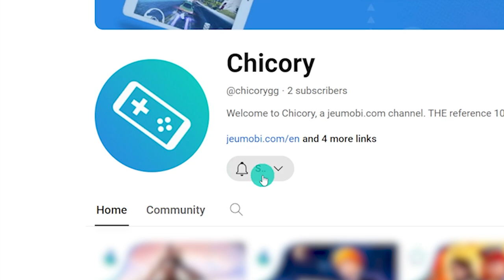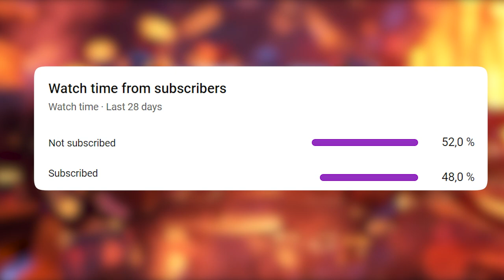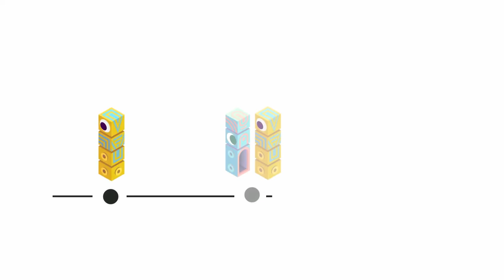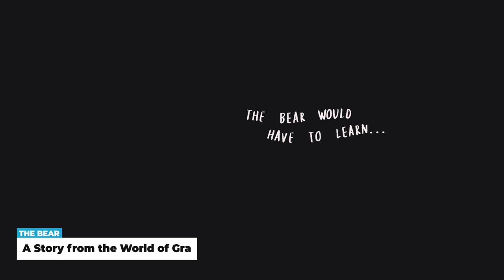📱 Mobile Games News Recap (Android and iOS) #4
Welcome to our mobile gaming news recap (Android and iOS): Week of April 1 to 7, 2024.

Settle in, and like every Monday, I'll be bringing you the week's mobile gaming news! On the summary this week: we finally have a release date for the RPG Wuthering Waves, small new releases like Dadish 3D and Super Farming Boy, and some big games that have just been released or announced.

00:00 Intro
00:23 Release date for Wuthering Waves
01:08 Dadish 3D announced for phones
01:57 Release date for side-scrolling RPG ASTRA Knights of Veda
02:21 Warcraft could benefit from games adapted by third-party studios
03:03 Suika Game comes to mobile
03:22 Metal Slug: Awakening shooter in closed beta on Android and PC
03:46 Zenless Zone Zero already announces 30 million pre-registrations
04:05 Super Farming Boy announced for mobile
04:51 Monument Valley celebrates its 10th anniversary
05:26 A beautiful trailer for the new game Codename Jie 代号：界
06:01 Ubisoft Forward 2024 announced
06:42 Post-apocalyptic RPG Once Human enters beta
07:29 The match-3 Super Monsters Ate My Condo has just been released on android and iOS
07:53 The FPS Garden Walk Plant Grow Game is available on the App Store
08:14 ExZeus and Sushi Robots now available as Crunchyroll subscriptions
08:49 GTA-like City of Outlaws enters regional early access on Android
09:17 Horrific puzzle game The Mystery of Eigengrau released
09:45 Dumb Ways to Survive becomes exclusive to Netflix Games subscription
10:03 Survival game Little Land to begin soft launch in selected countries
10:34 The Bear - A Story from the World of Gra to be released on April 16
10:59 The zapping of mobile gaming news on Android and iOS
11:37 Outro